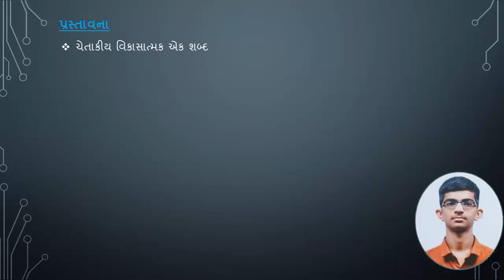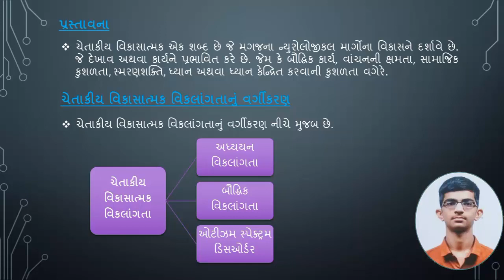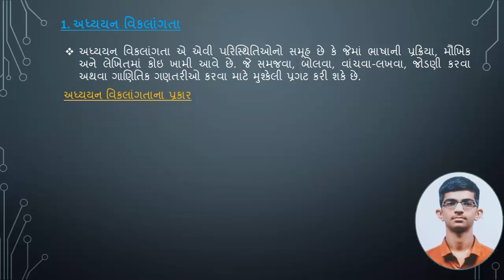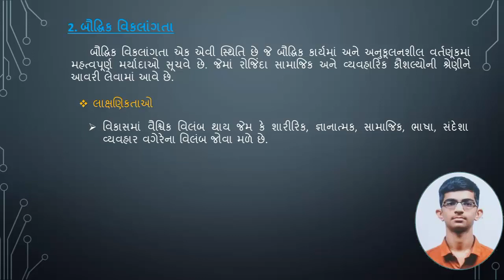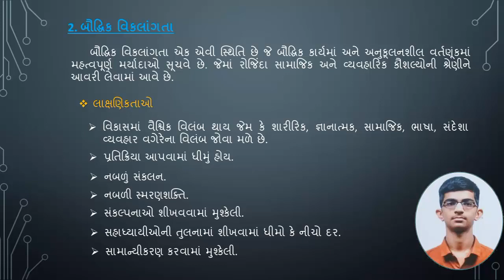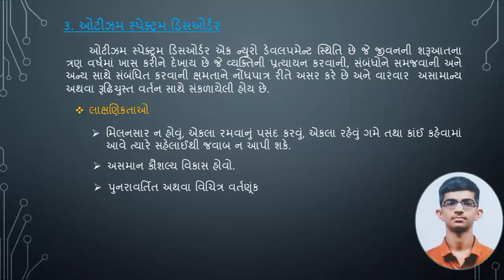Inclusive Education, Understanding to Disabilities, Introduction to Neuro-Developmental Disabilities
Presented By :- Divyesh Vara